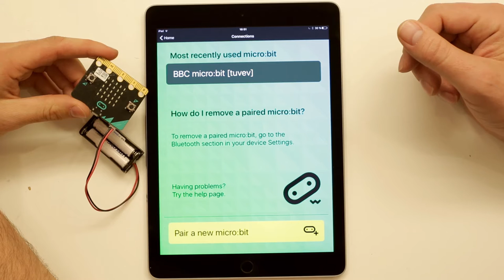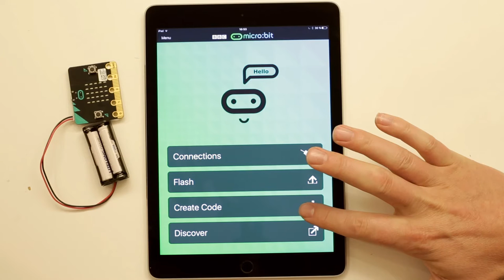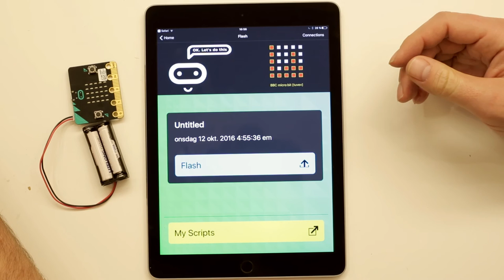8. microbit + iPad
What: Hur man använder en microbit tillsammans med en ipad.